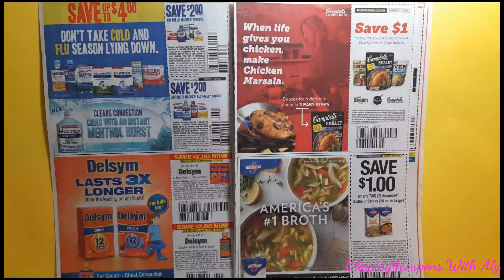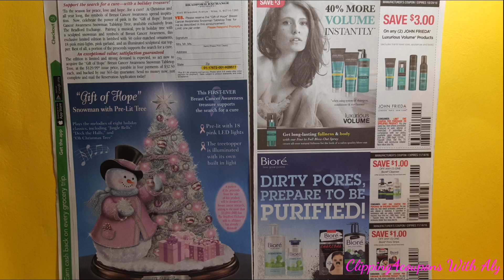Smart Source insert from CT 2 of 2